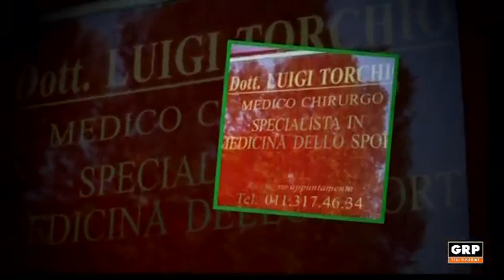I consigli del dott Luigi Torchio Avere sempre freddo o avere sempre caldo GRP